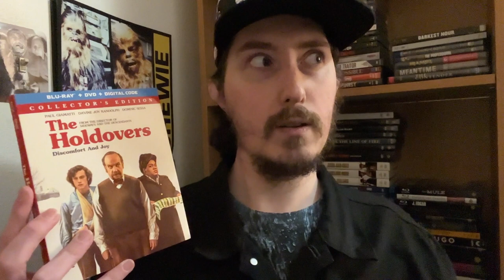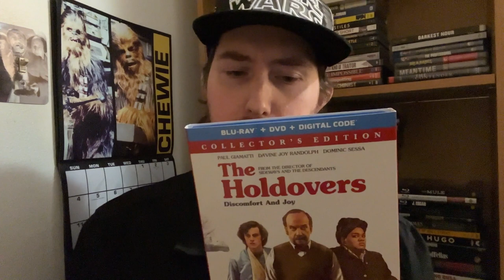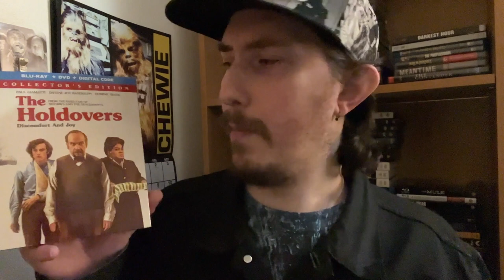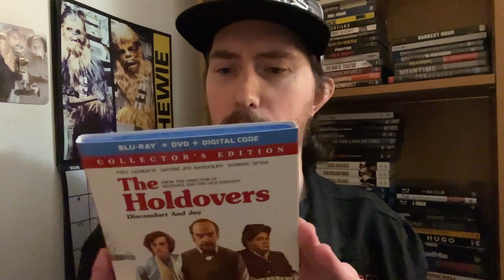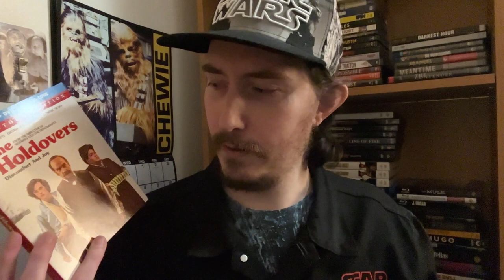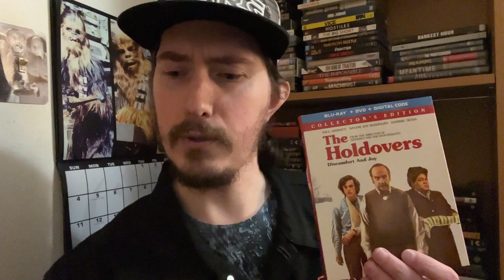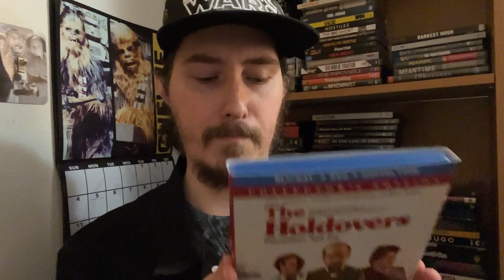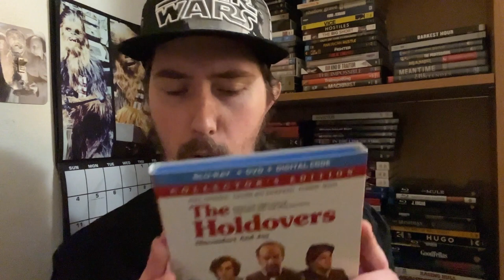Film Talk: Episode 426- The Holdovers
Today, I'm talking about Alexander Payne's 2023 film, The Holdovers, starring Paul Giamatti, Da'Vine Joy Randolph and Dominic Sessa.